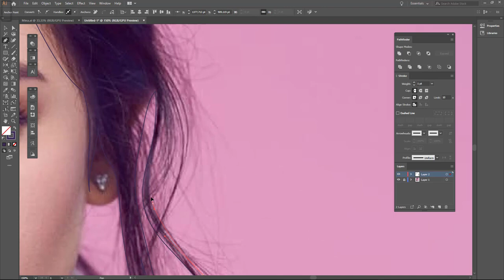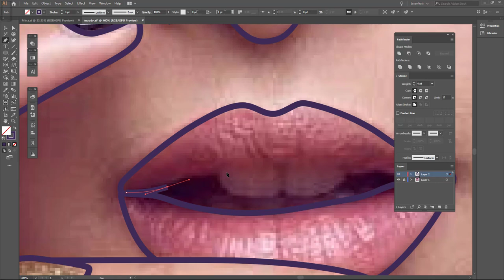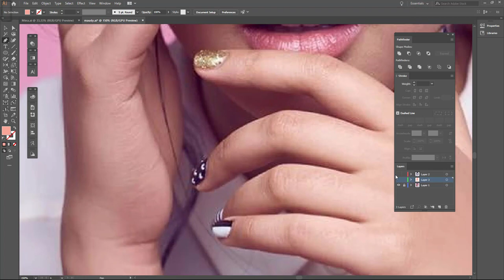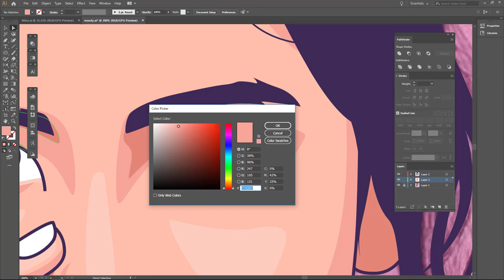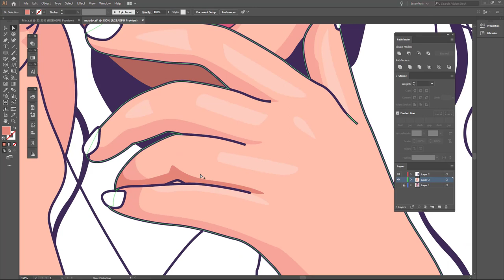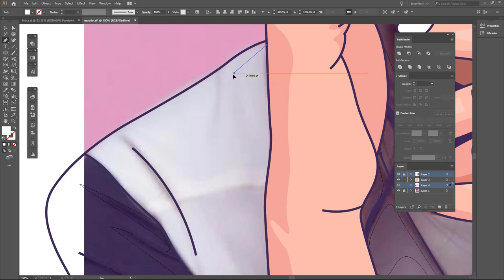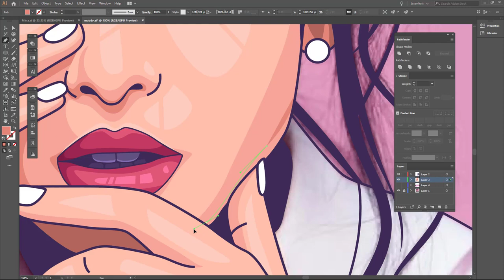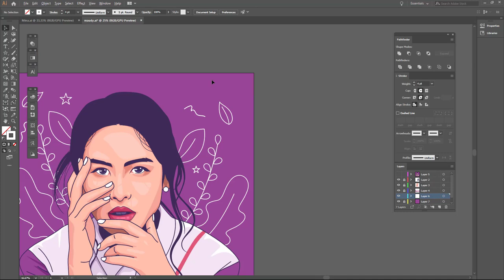[Timelapse] Vector Portrait Illustration using Adobe Illustrator | Maudy Ayunda